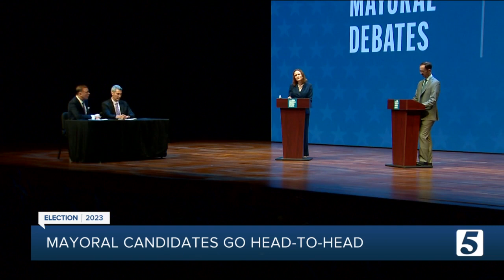Special session, state relations, SROs and more: the final mayoral debate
The final mayoral debate between Rolli and O'Connell happened August 24 at 6:30 p.m.